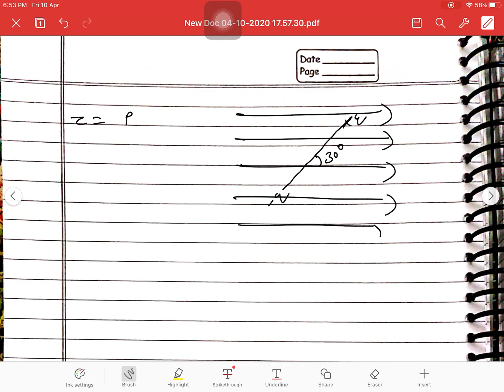RBSE Physics class 12 solution l Numerical 1.11 chapter 1 l Electrostatics